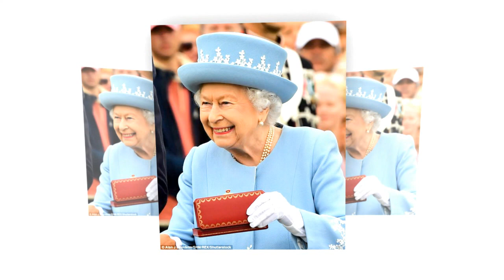Kate's jealous because Queen to give Meghan Markle first royal patronages before royal baby birth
Queen to give Meghan Markle her FIRST royal patronages before royal baby birth